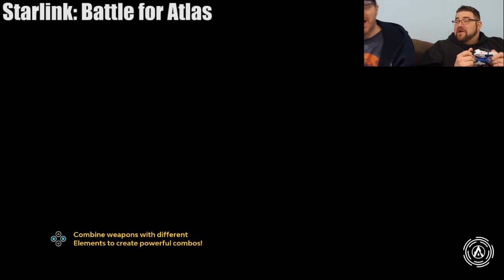Best of Perplexing Pixels: January 2020 (Grim's Toy Show/Attack Slug)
Best of Perplexing Pixels highlights for January 2020. Click the cards to watch the full videos.
Games in this video include:
Retimed (Nintendo Switch)
Fortnite Chapter 2 (Xbox One X)
Starlink: Battle for Atlas (Nintendo Switch)
Hello Neighbor (Xbox One X)